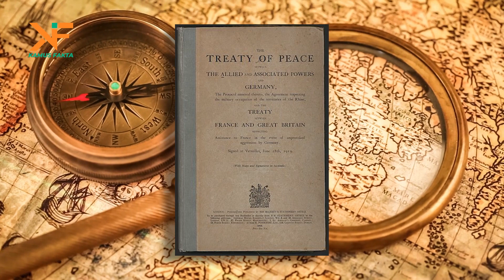FAKTA PERANG DUNIA 2 | Inilah P3rang Terdahsyat Sepanjang Sejarah perang dunia kedua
Hallo, Sobat Kamus Fakta.

FAKTA PERANG DUNIA 2

Perang dunia 2 berlangsung sejak tahun 1939 sampai dengan tahun 1945, Perang dunia 2  lebih besar dibandingkan dengan Perang Dunia I dampak yang lebih besar yang ditimbulkan lebih dahsyat disbanding perang dunia I
Sama seperti pada perang dunia 1, perang dunia 2 melibatkan 2 kelompok yakni blok sekutu yang berisikan Uni Soviet, Inggris, Prancis, China, dan Amerika Serikat dengan blok poros yang beranggotakan Jerman, Jepang, dan Italia.

Sumber :
Perang Dunia II: Sejarah, Dampak dan Akhirnya (detik.com)

➽ Banyak fakta–fakta yang berkeliaran di dunia ini, namun faktanya hanya ada 1 kebenaran diantara fakta – fakta tersebut. Channel “ KAMUS FAKTA “ hadir dengan membawa kebenaran–kebenaran tersebut, namun Faktanya Nihh... di Channel ini akan ada video–video yang tidak kalah seru dengan Channel sebelah yang serupa.

Legal Stuff :
Beberapa Footage kami dapatkan dari Lisensi storyblocks.com

perang dunia ke 2 perang dunia kedua